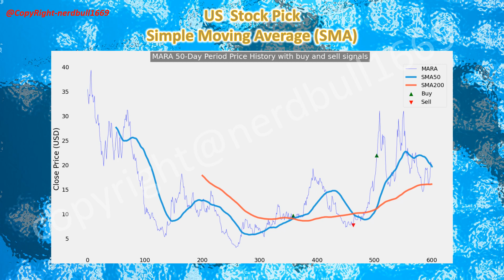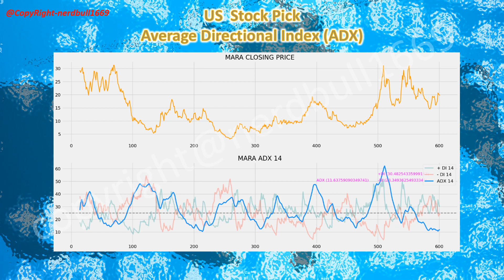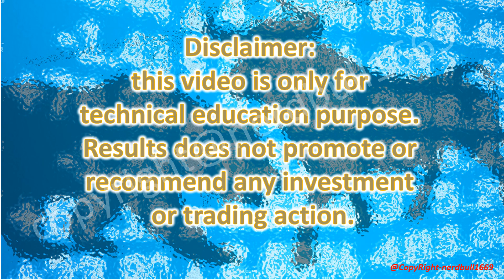Marathon Digital, Meta Platforms and MicroStrategy. Look Out for Them Today!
You may sign up for
Tiger Brokers
Moomoo
Webull
Trading View

SMA 50, or the 50-day Simple Moving Average, is a widely used technical indicator in financial markets, particularly in the field of technical analysis. It represents the average closing price of a financial asset, such as a stock over the past 50 trading days.

MACD was used to identify potential entry and exit points in the market, but like what we have shared in this video we are using it in conjunction with other technical analysis indicators.
In the video, you will hear my comments on how the MACD line and signal line was read, so when the MACD line crosses above the signal line, it indicates a bullish signal, suggesting that the asset's price may be poised to rise. Conversely, when the MACD line crosses below the signal line, it suggests a bearish signal, indicating that the price may be likely to fall.

A high RSI value (typically above 70) suggests that an asset may be overbought, indicating a potential reversal or correction in price. Conversely, a low RSI value (usually below 30) suggests that an asset may be oversold, indicating a potential upward price reversal.

Traders and investors use the RSI to identify potential entry and exit points in the market, helping them make more informed decisions about buying or selling assets.